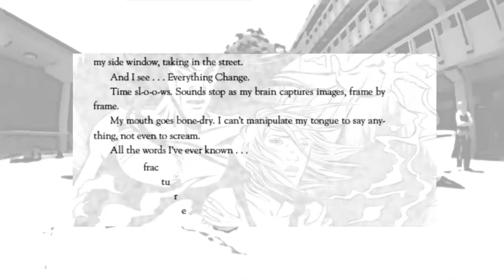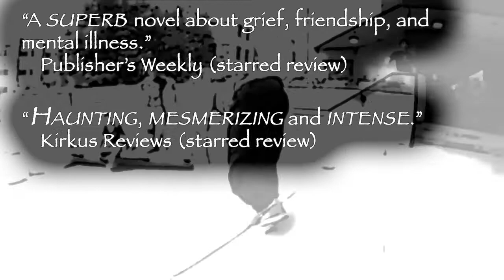Chasing Shadows Trailer - Official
Chasing Shadows is a novel written by Swati Avasthi and illustrated by Charles Phillips. Savitri, Corey, and Holly are fearless freerunners. They vault over walls, flip from parapets, and leap from building to building. Invincible. Until a killing fractures their world. Told in images and prose, Chasing Shadows is about what happens when language fails -- when words can't contain grief, can't bridge to a splintering girl, and when they can't bring back the dead.  Available now in bookstores and online.  Trailer by John Yopp. Free running video by Fight or Flight Academy.